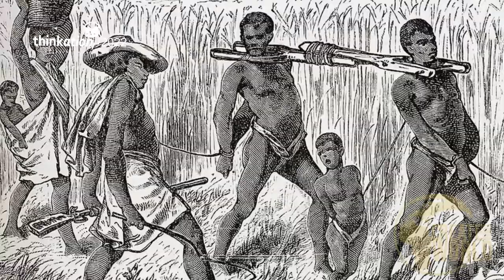Thinkation2022 Keynote Address by Dr. Nevers Mumba – Create Your World: The New Africa.